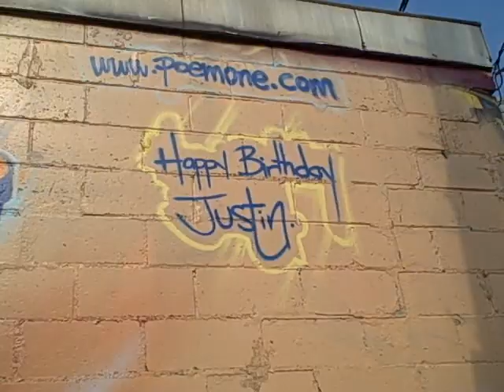BROOKLYN PIECES.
ON ELDERTS LANE.